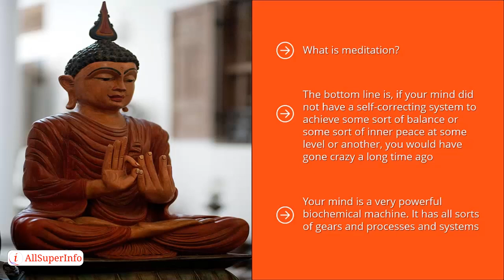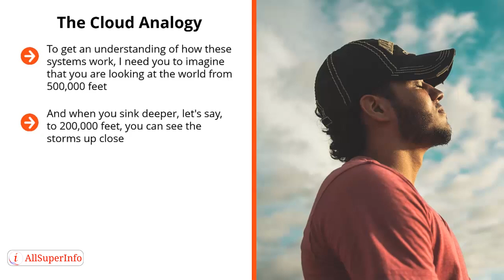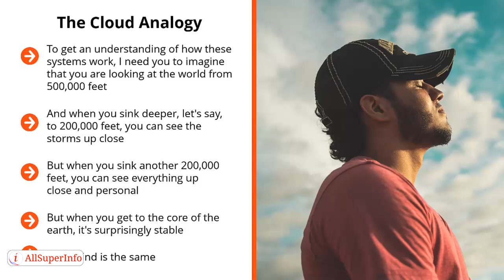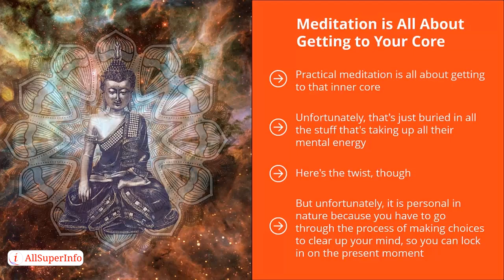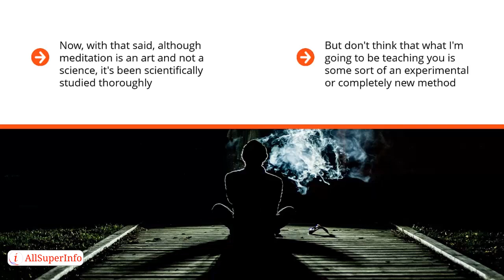02 Meditation In A Nutshell